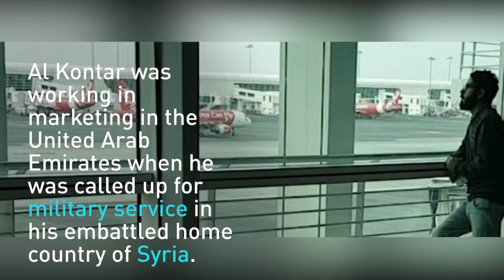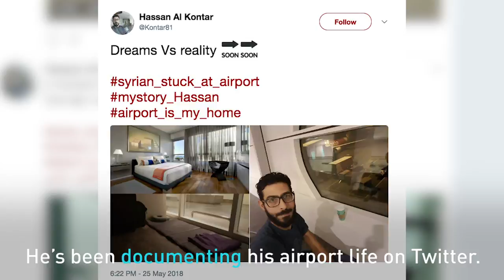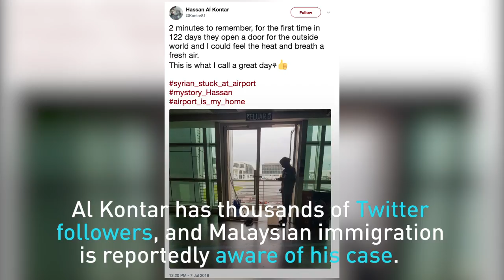Stranded in Malaysia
Hassan al Kontar is a 36-year-old Syrian man who has been stranded at the Kuala Lumpur airport in Malaysia since March 7, 2018.